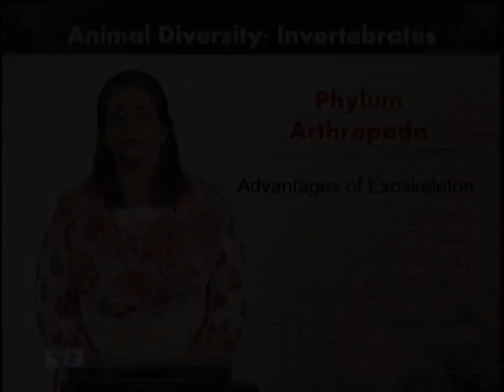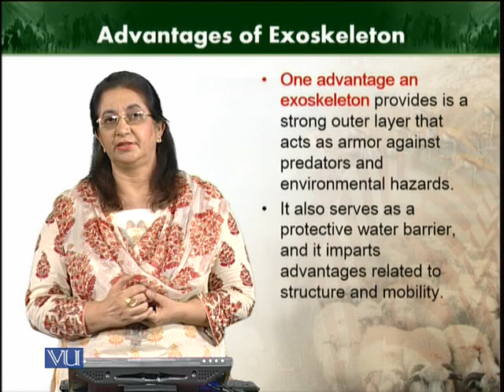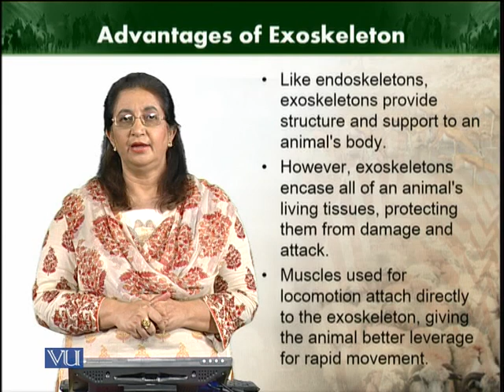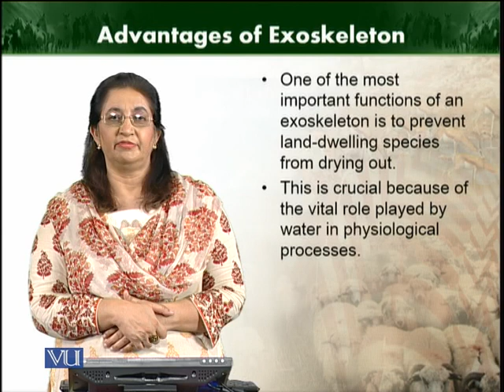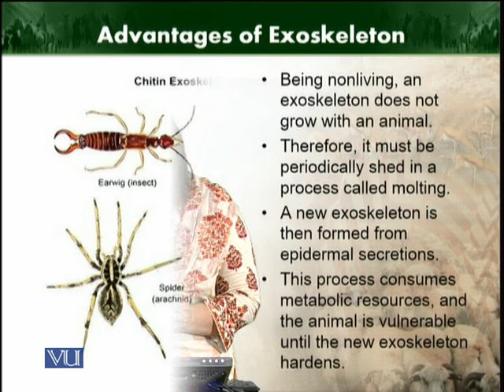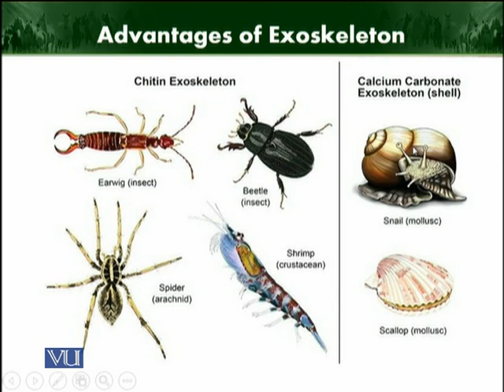Advantages of exoskeleton | Animal Diversity Invertebrates | ZOO512T_Topic124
Topic124: Advantages of exoskeleton
by Dr. Farkhanda Manzoor